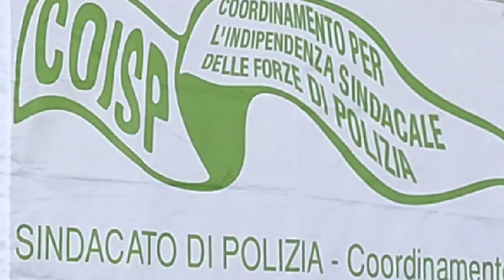Coisp, convegno sulla Legalità, Parliamone. Personalità nazionali.